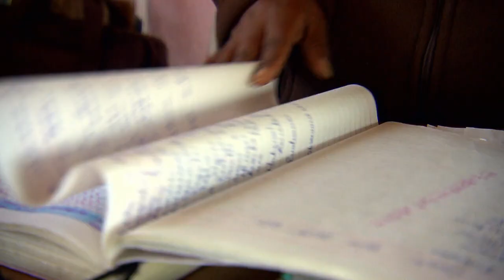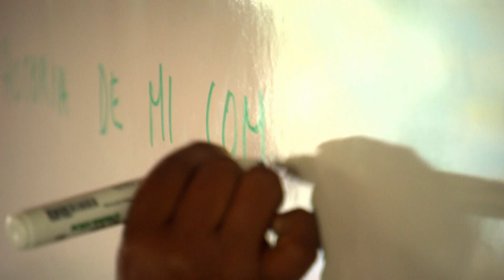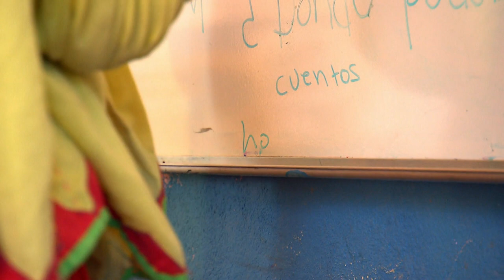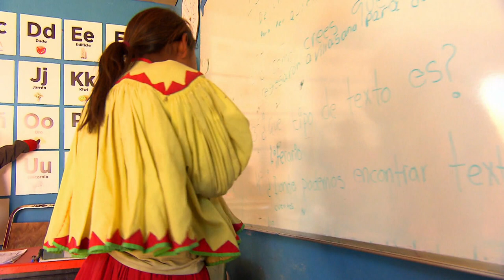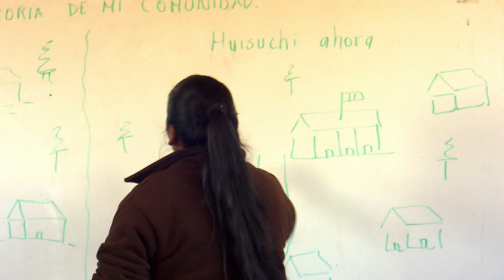They risk their lives in Mexico - One of the world's most dangerous ways to school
Every Monday, little Lorenzo struggles alone as he makes his way over slippery scree and past steep canyons. And all this just so he can go to school and receive something to eat there. The 6-year-old lives in northwest Mexico in the extensive Sierra Madre Occidental. This is the home of his people, the Rarámuri. These indigenous peoples live well-hidden in the mountains and have hardly any contact with the outside world. Their daily lives revolve around agriculture and livestock; poverty is a big issue for the Rarámuri. To escape this fate, Lorenzo must literally overcome more than 1000 metres altitude. One small lapse of concentration, one careless step and Lorenzo could fall off the edge.

At school, Teresa, Angela and Philomena sit next to him. These sisters, aged 6, 8 and 9, can see the school from their home, which sits on a plateau opposite. But to get there requires a journey of many hours, which takes them over narrow and rocky paths, onto sharp rock edges, across a stream, and - just before they reach their destination - forces them to climb again steeply uphill over smooth rocks on all fours. If it is raining, this journey becomes an almost impossible one: the stream is transformed within minutes into a torrent, and the rocks are suddenly as slippery as an ice rink.

These children undertake their journey to school all by themselves. For up to four hours, they march through one of the most beautiful but also one of the most dangerous Mexican landscapes. Throughout this journey they all have only one goal in mind: to ultimately find a job in a city and lead a better life.